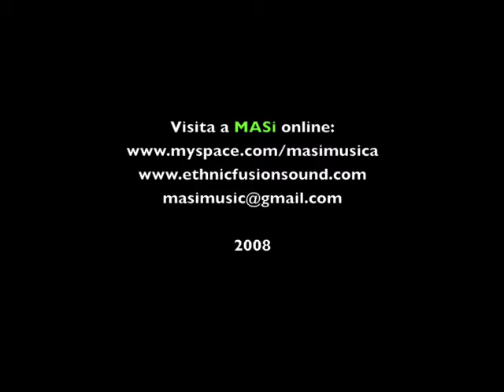MASi Ethnic Fusion Music Video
Alchemy of IndiaBossaSouLatinOriental, developed by Singer, Percussionist, Composer and Producer Rik Hambra. Along with Martin Cohen in Vocals and Guitars, and Uriel Kitay in Acordeon, Mandolin and percussion.